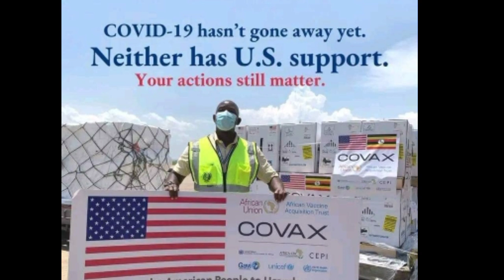Salim Saleh ebipya bizusse Nairobi😭 muhoozi ayogedde, video ya lubiri high school inside da bus yino